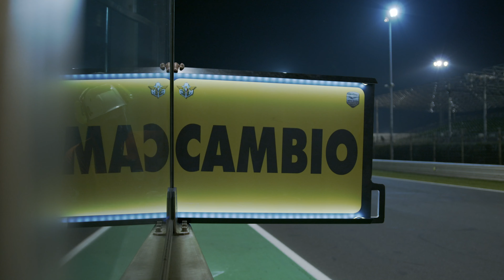Moto Guzzi Fast Endurance | 2022 | Stage 4 - Misano 🦅 Final Round!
Si chiude la stagione 2022  al Misano World Circuit, con la doppia manche e la prima gara in notturna! I Campioni 2022, il team 598 Corse, continuano la striscia di successi che li ha visti conquistare la prima posizione in ogni singola tappa, fatta eccezione per il secondo posto in gara 1 proprio a Misano, dove hanno dovuto cedere il gradino più alto del podio al velocissimo team AR#28, secondi anche nella classifica generale.

The 2022 season ends at the Misano World Circuit, with the double heat and the 1st evening race! The 2022 champions, the 598 Corse team, continue their success, which saw them conquer the 1st position in every single stage, except for the 2nd place in race 1 in Misano, where they had to give up the top step of the podium to the fast AR#28 team, second in the final championship standings.